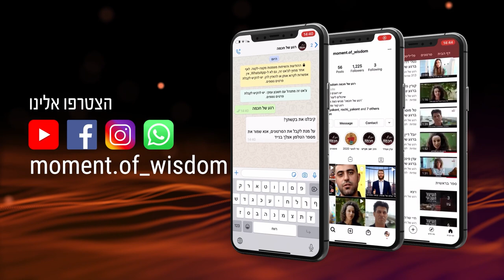הכח של אליהו הנביא בתוכנו | הרב שמואל אליהו | רגע של חכמה | לפרשת פנחס תשפ"א